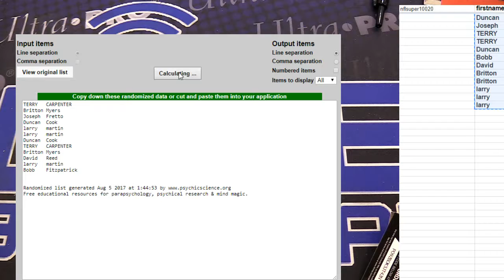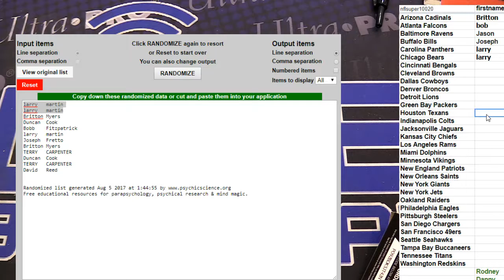pantheon fillers LBB